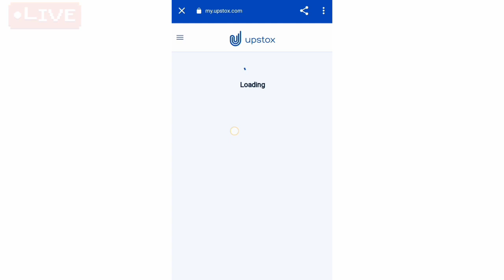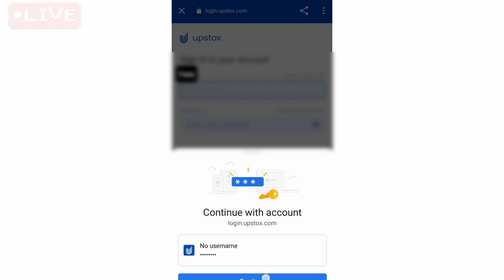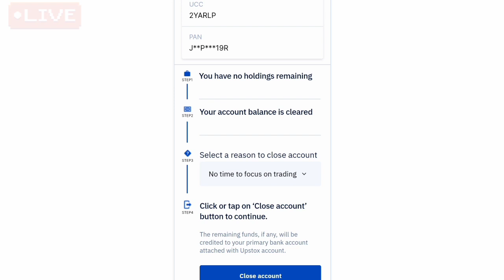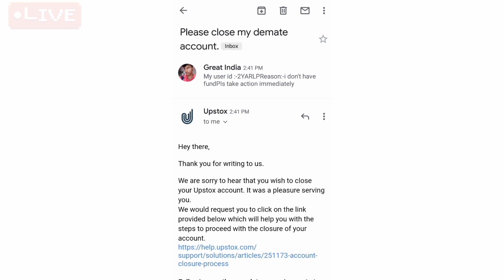How to close uostox account permentely || New trick || Easy method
How to clise upstox trading account by easy method.